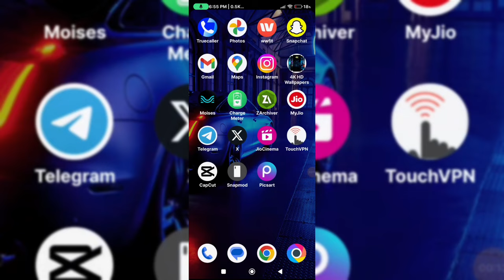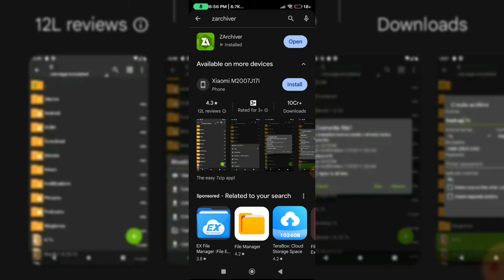Android Obb Data Folder Not Showing || Android Obb File Not Showing